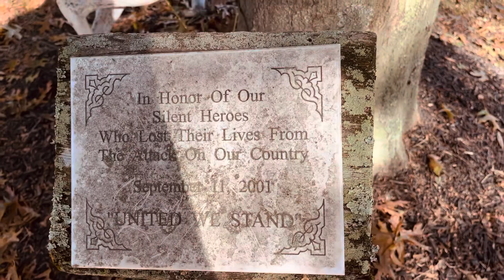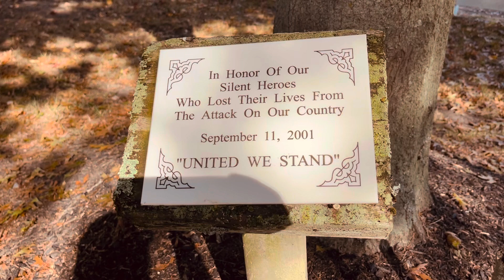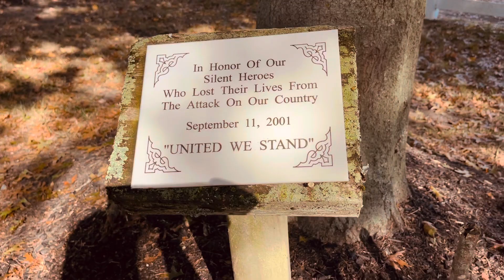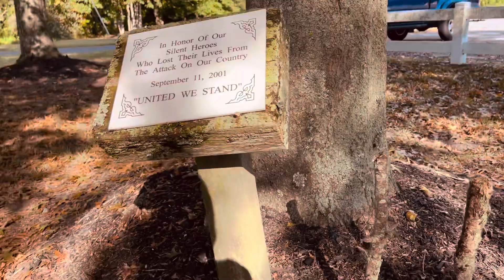THE FORGOTTEN SEPTEMBER 11 2001 MEMORIAL IN CAPE MAY COUNTY NEW JERSEY!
The coonhound discovered this neglected memorial to the victims of sept 11 2001! I help him clean it up on september 11 2023. This is located in a park and no one took care of it or showed up to remember the moment.

LOCATION: CLARENCE DAVIES SPORT COMPLEX OFF GOSHEN RD CAPE MAY COURTHOUSE NJ!